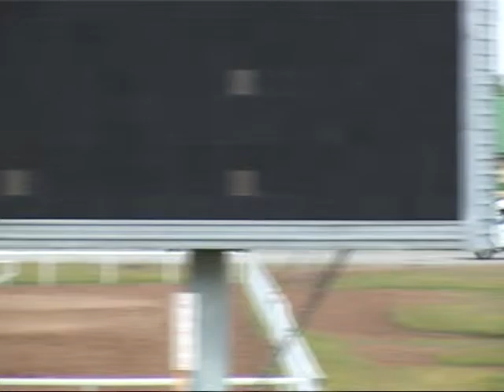13 06 15 - 8 Скачка